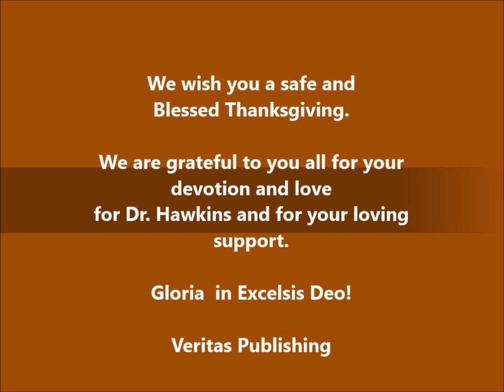The Power of Devotion is within You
Thank you, Dr. Hawkins, for all that you give to us.

This beautiful clip was presented at the November 2002 lecture: God: Transcendent and Immanent.